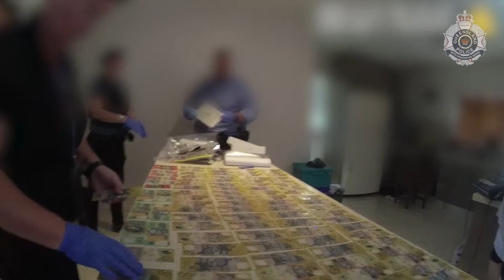Major drug operation charges, Far North Queensland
Body worn vision from Operation Sierra Puma, an operation targeting  criminal gangs and the suspected trafficking of dangerous drugs in Far North Queensland. Eight people were charged following the execution of search warrants on November 21 – 23.